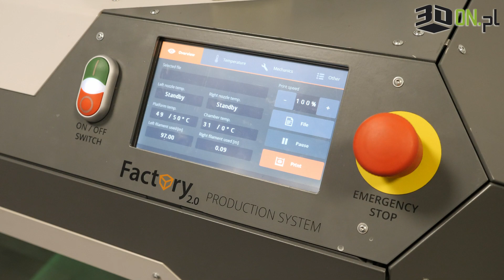Jak polepszyć jakość wydruku w technologii FFF?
Druk 3D w FFF czyli Fused Filament Fabrication, polega na osadzaniu się warstwa po warstwie topionego materiału – filamentu. To metoda druku 3D wykorzystywana m.in. do tworzenia prototypów, oprzyrządowania, ale także produktów finalnych; stosuje się ją w branżach takich jak lotnictwo, architektura, motoryzacja, odlewnictwo, wzornictwo przemysłowe, medycyna i wiele innych.

Aby uzyskać najwyższą jakość wydruków w technologii FFF należy zwrócić uwagę na dwie rzeczy: na sprzęt oraz na filamenty. Jeżeli chodzi o sprzęt to warto, aby nasza drukarka wyposażona była w podgrzewany stół roboczy oraz zamkniętą i aktywnie grzaną komorę.

Warto również zwrócić uwagę na konstrukcję, aktualnie użytkownik ma do wyboru dwa typy drukarek: drukarki desktopowe i drukarki przemysłowe i to właśnie te drugie charakteryzują się lepszą jakością wydruków. Dzieje się tak przede wszystkim dlatego, że drukarki przemysłowe mają stabilną, metalową konstrukcję, ale również korzystają z komponentów i rozwiązań najlepszych producentów, co z kolei znacząco wpływa na powtarzalność wymiarową wydruków oraz również gwarantuje nam to, że drukarka nawet po setkach czy tysiącach godzin będzie drukować z taką samą jakością.

Więcej o tym jak polepszyć jakość wydruku w technologii FFF, w kolejnym odcinku Porady 3D opowiada Michał Kowalczyk z Omni 3D.